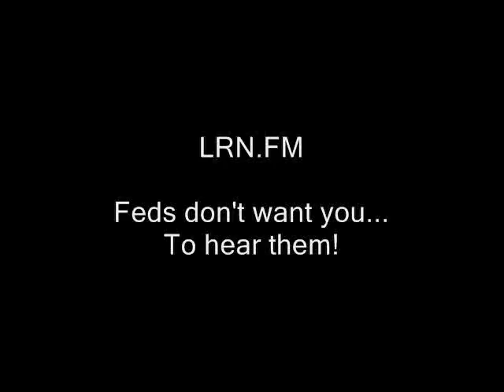Libel lawsuits are probably always wrong - for now.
legal laws law sues suing. courts courtrooms courtroom drama legislators judges prosecutors plaintiffs defendants jury nullification jurors in the.
ron paul, journalists journalism rand paul government, anarchism anarchists , feds nh freedom liberation successful resistance movements. dave ridley report article V constitutional convention article five article 5 new hampshire primary. federal reserve julian assange, politics authoritarians. christopher cantwell chris activism libertarians 2015 Stefan Molyneux video cops busybodies ridleyreport indie reporters republicans independent journalism constitutional convention of the states vlogs police libertarianism voluntaryism voluntaryists edward snowden photography is not a crime carlos miller wmur channel 9  Tamir Rice ian freeman democrats. liberty alliance ben swann full disclosure george soros david koch brothers charles koch creative commons license hunter s. thompson eric garner balanced budget amendment police brutality erik erick video free to use common core smarter balance testing standardized john birch society videographers. granite grok girard at large first amendment free speech freedom of the press the press media  free state project atlas shrugged galt's gulch in real life officers public domain footage gonzo journalism bennie hill benny. ron paul.  frank guinta convention of the states balanced liberland vid jedlika vit jetlika danube  Vit Jedlicka stepped in
libel, lawusits, sued, sues, judges, lawyers, prosecutors, courtrooms, courts, plaintiffs, defendants, free speech, freedom of speech, press freedom of the press media.

libel, lawusits, sued, sues, judges, lawyers, prosecutors, courtrooms, courts, plaintiffs, defendants, free speech, freedom of speech, press